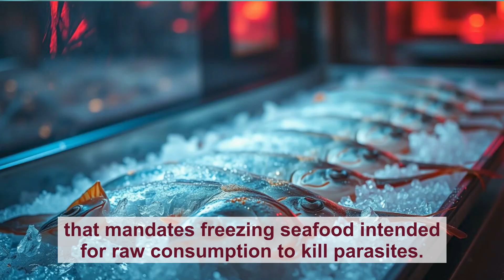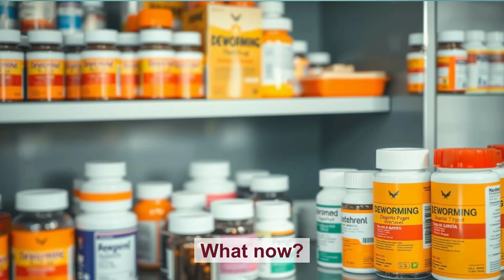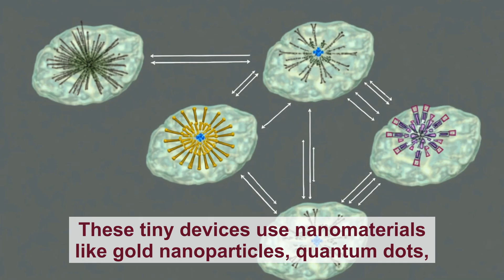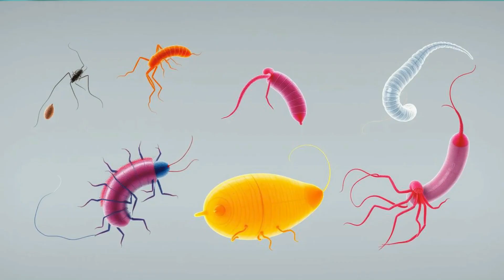Parasites and you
They’re tiny, sneaky, and sometimes closer than you think… 🪱🦠 From raw fish to garden veggies, parasites can hitch a ride into our bodies in surprising ways. In this episode of Knowing is Winning, we uncover how these hidden invaders affect our health, what signs to watch for, and the science behind keeping them in check.